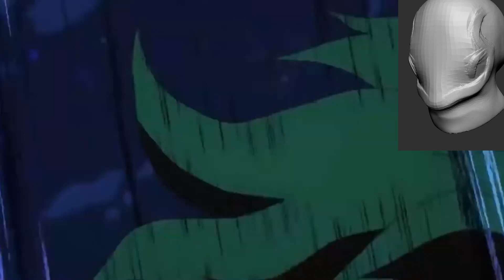All might in 3D / all might vs all for one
all might vs all for one